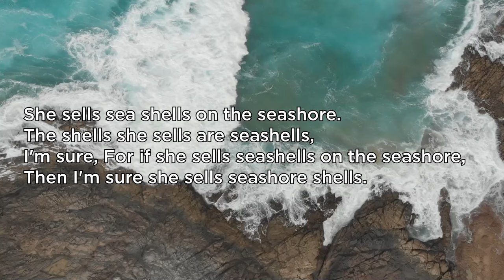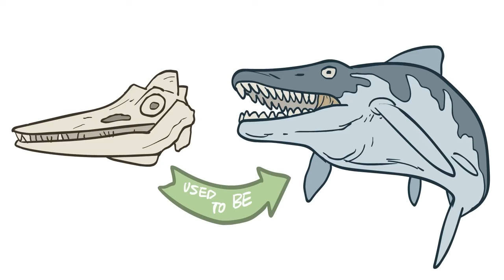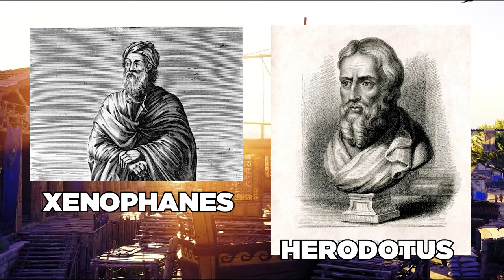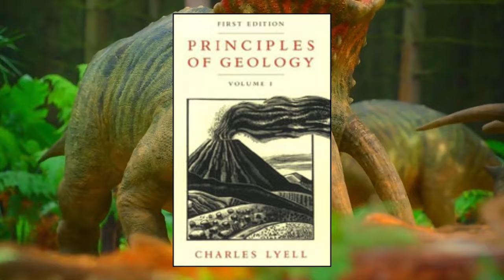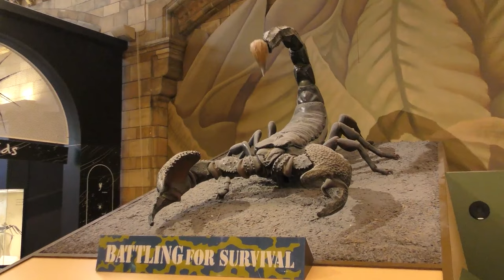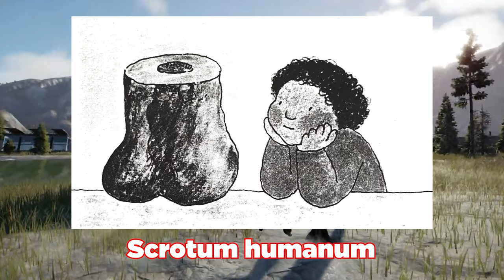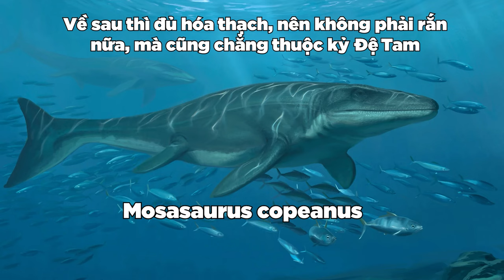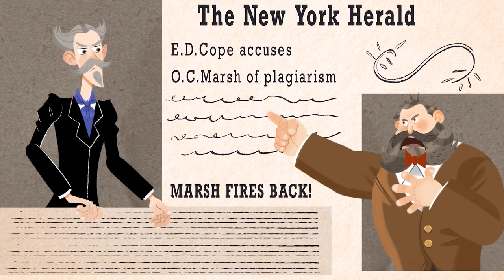🔴 TÓM TẮT hành trình đi tìm hóa thạch KHỦNG LONG | MÁY THỜI GIAN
CÂU CHUYỆN VỀ HÓA THẠCH KHỦNG LONG | MÁY THỜI GIAN

Voice: Lẻn
Script & Edit: Paulienhart

Mốc thời gian:
0:00 Mary Anning
10:27 Antediluvian
21:27 Đặt tên cho Khủng Long
30:38 Chiến tranh xương

Ủng hộ chúng tôi:
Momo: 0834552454